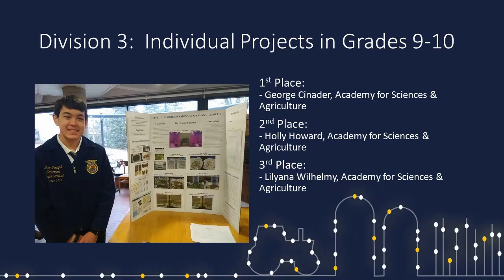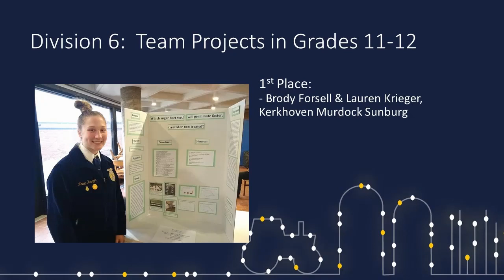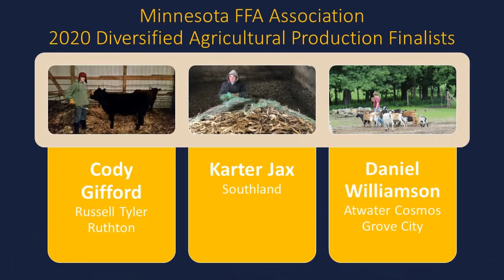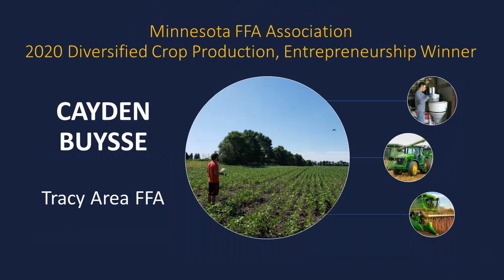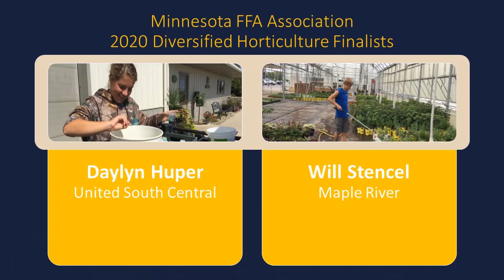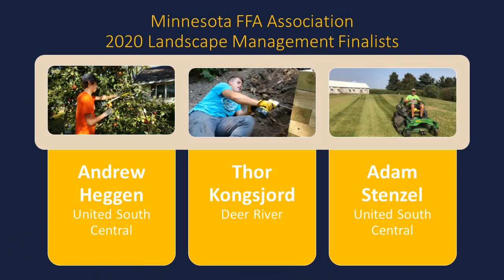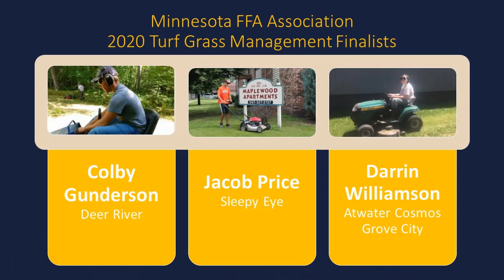Plant Systems SAE Recognition | 2020 Minnesota FFA State Convention (2.2)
As part of the 2020 Minnesota FFA Convention, students are recognized for their supervised agricultural experiences in the food products and processing systems career pathway.

Featured music:  Brighten Your Day, Mixaund

Discussion Prompts:
- What is the difference between an entrepreneurship project and a placement, school-based or internship project?  What unique challenges exist in each type of supervised agricultural experience?

- There are three primary types of plant systems career opportunities;  traditional production agriculture (crops), nursery or greenhouse production agriculture; and municipal/residential production and maintenance.  Which plant systems opportunities exist within your community?  Is there an unmet need within your local economy?

- Plant systems projects rely heavily on access to land, equipment and favorable weather.  What are some nontraditional ways a student may gain these skills?  What opportunities exist to support a student's ability to begin their agricultural experiences when the start up costs can be prohibitive?